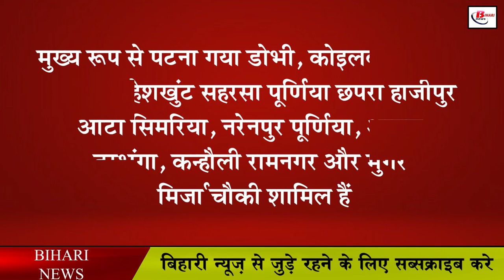बिहार में एक दो नहीं 11 नेशनल हाइवे इस साल बनकर हो जाएगा तैयार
In order to improve the connectivity of different cities of Bihar, many important roads are being constructed by the Road Construction Department. Road Transport and Highways Minister Nitin Gadkari and Bihar's Road Construction Minister Nitin Naveen are both engaged in getting this work done. After which it is now expected that in this new year, the construction work of 11 important under-construction National Highway projects in Bihar will be completed on time.